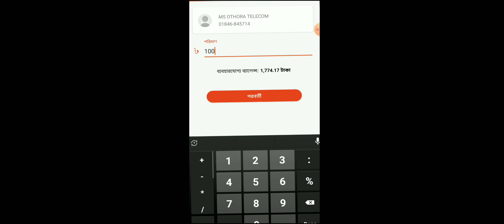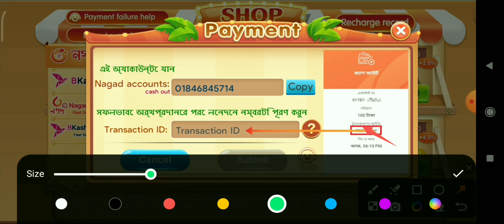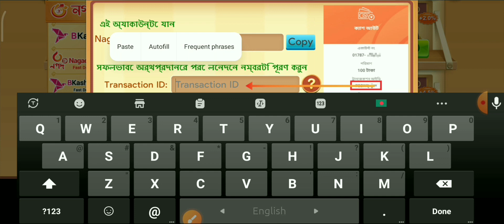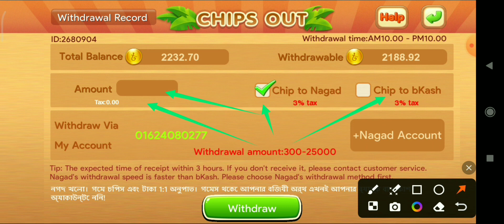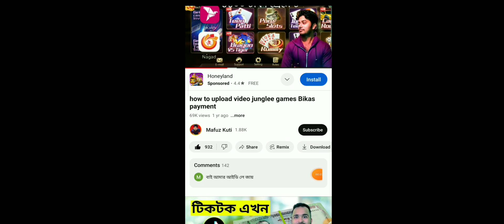ডিপোজিট কিভাবে করবেন টাকা উত্তোলন করবেন কিভাবে make money from home online earning without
make money from home online earning without
earning apps chat how to money online